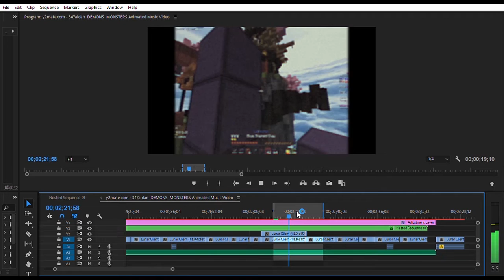that transition doe 🥵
an average bridge montage comin up on my main